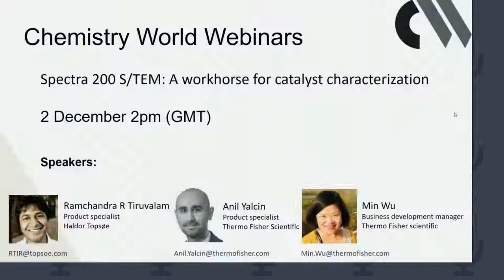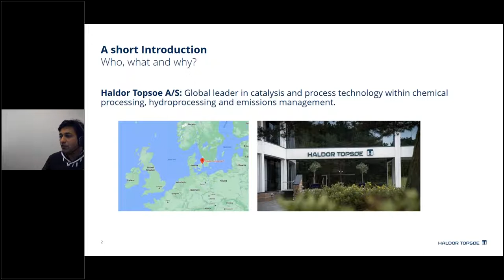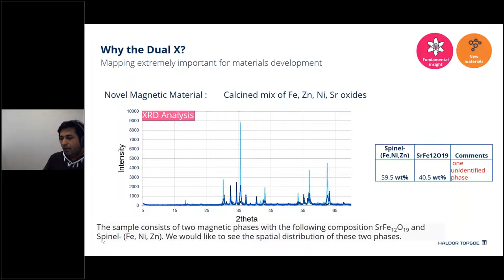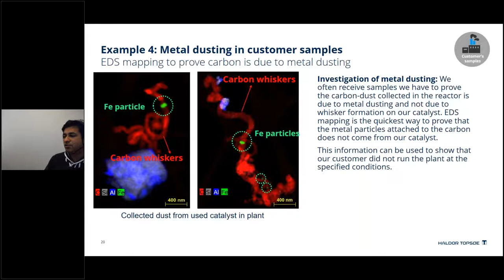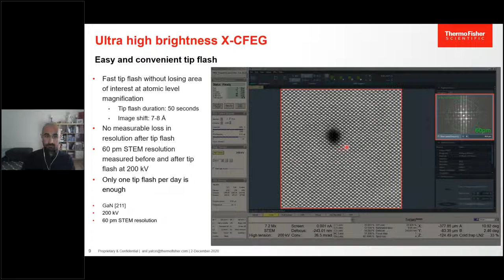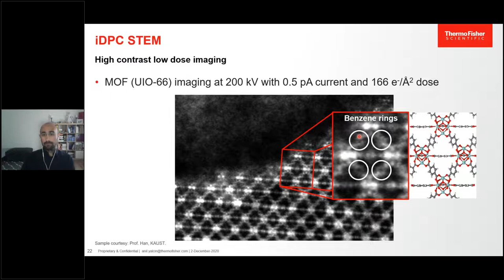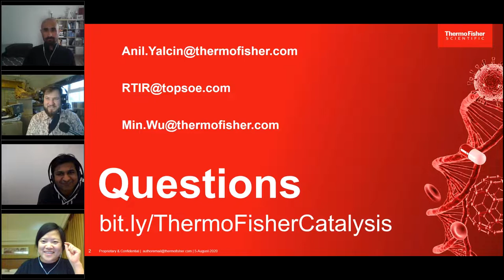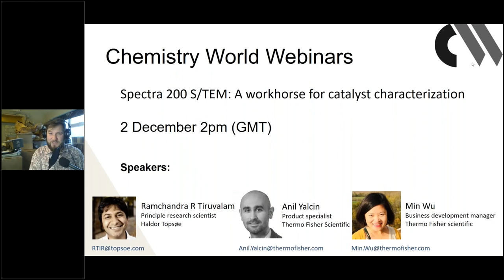Spectra 200 S TEM: A workhorse for catalyst characterisation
Advances in analytical capabilities of TEM over the past decade have fueled a new era of catalyst research. Modern TEMs are no longer a niche tool for fundamental research in the catalysis industry but are necessary equipment for product development, production support and patenting efforts. In this webinar we discuss several cases of how such analytical instruments are used and present our state-of-the-art Thermo Scientific Spectra 200 S/TEM that has just been installed at Haldor Topsøe A/S.

We also discuss the unique characteristics of the Spectra 200 S/TEM such as the ultra-high brightness cold FEG electron source and the patented probe corrector which together make sub-angstrom resolution in EDS elemental maps possible, the powerful Dual-X EDS detection system for extra high x-ray collection efficiency, the Panther STEM detection system and the iDPC STEM technique for low dose imaging of beam sensitive catalyst specimens like zeolites and MOFs.

By attending this webinar you will learn…

• Advanced catalyst characterisation methods using TEM
• How tools like the Spectra 200 S/TEM are used in the catalyst industry
• Why Haldor Topsøe chooses the Spectra 200 S/TEM